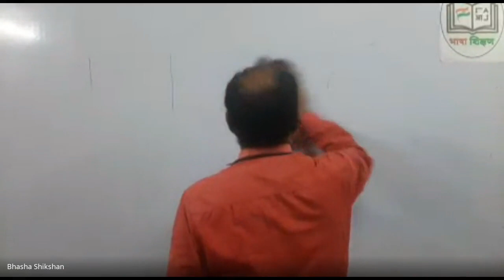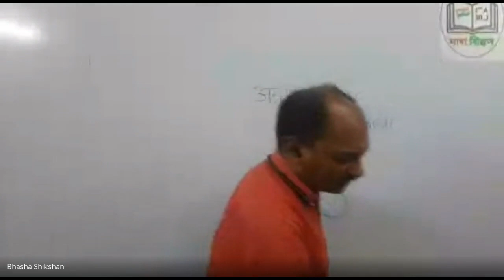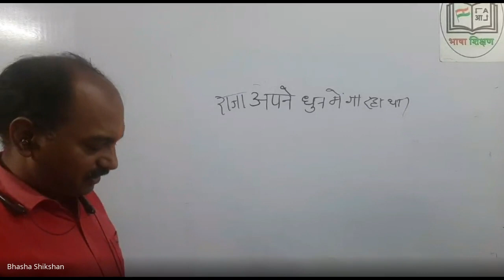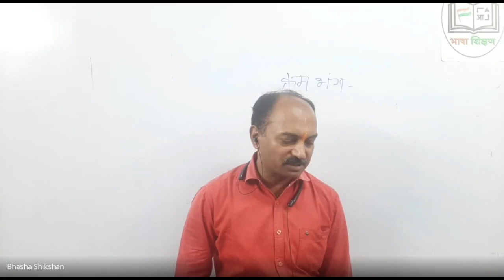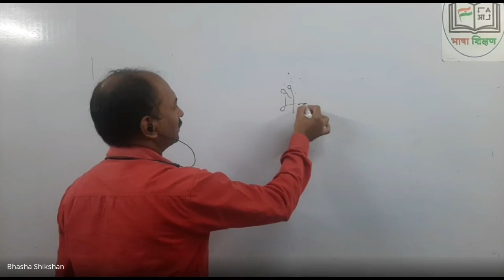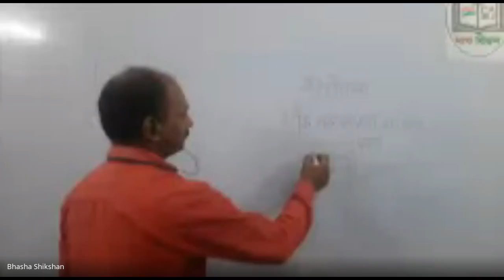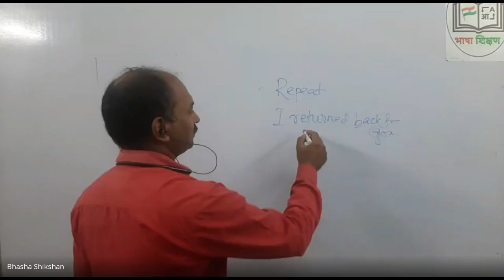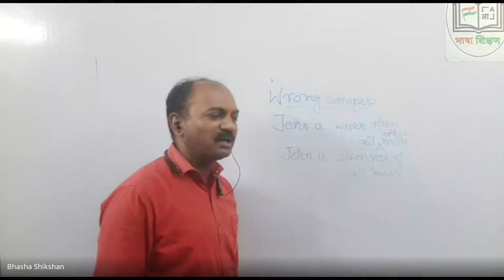Error finding Hindi and English Grammar हिंदी और अंग्रेजी वाक्य की त्रुटि निकालना- आसान ट्रिक